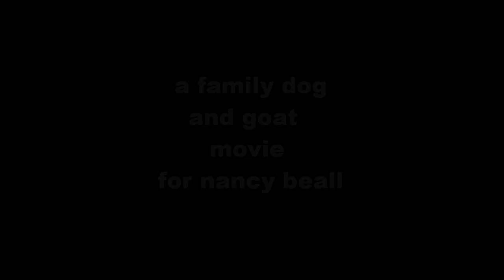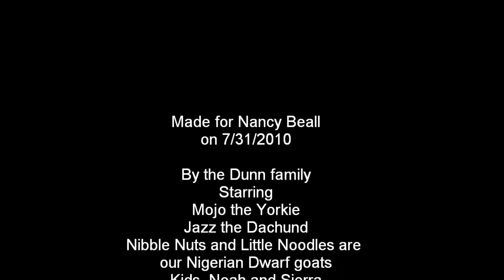A family Pet Movie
A quick and loving portrait of some of our pets and family,a movie of several members of the Dunn family with their animals in bucks county,  county.Staring
Mojo Terrier, Jazz Dachund, Nibble Nuts and Little Noodles the Nigerian dwarf Goats,
Noah, Sierra, Maranda and Andrew Dunn are the people.
Missing from the movie is Hallie (our Vet in training,she's 19 !) and Gabriel Dunn 6 yrs old. The horses are away this week, (they are boarders) and our beloved turtle Yoga. oh yeah... our Koi were in the bottom of the pond , keeping cool.